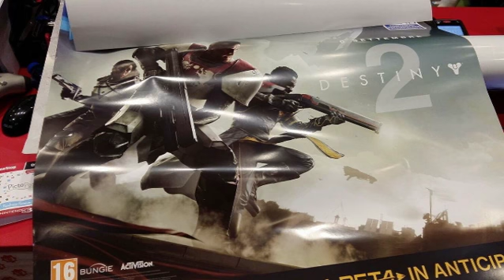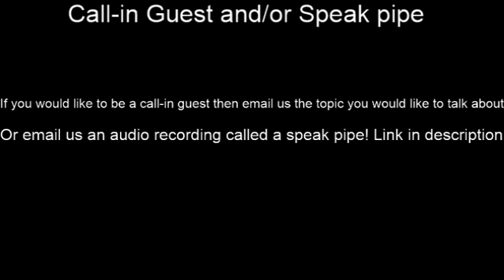DTR Podcast EP: 25 w/ Lulu Soccer & Buster Knuckle!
Content Creator: DTR Podcast team!